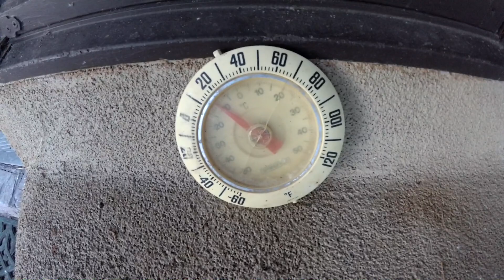Road Trip Dallas to Taos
My brother and I went on a business trip to Taos and on my time off we did some shenanigans. Keep in mind this is November 2019. I look so young! lol. Enjoy!